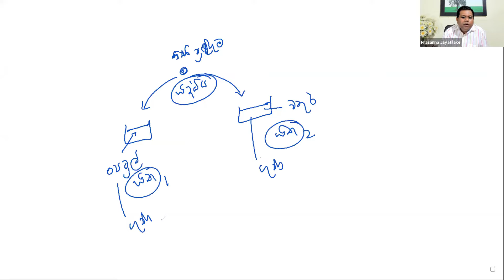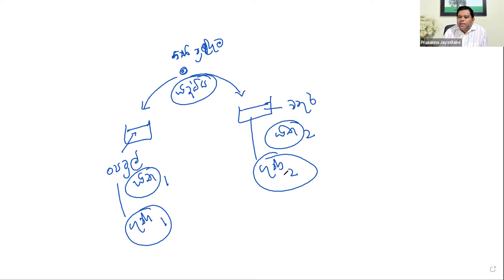ඔබේ හිත නිතරම ගිනි ගන්නවාද​? | Prasanna Jayatilake | Psychology for day today life | SITHBO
Topic: Thoughts keep man alive - Psychological view / සිතිවිලි මනුෂ්‍යයා ජීවත් කරවයි - මනෝවිද්‍යාත්මක දැක්ම

එදිනෙදා ජීවිතයට මනෝ විද්‍යාව - සිතට අවබෝධය - විශේෂ සාකච්ඡා මාලාවේ දහඅටවන (18) වැඩ සටහන

"සිතිවිලි මනුෂ්‍යයා ජීවත් කරවයි" මොකක්ද මේ කියන කතාවේ තේරුම? ගැම්මක් ඇතුව පහළවෙන සිතිවිලි අපිව ඉහලට ඔසවල තියනවා වගේම තමයි එහෙටත් නැති මෙහෙටත් නැති සිතිවිලි අපිව බිම දාන්නෙත්. ඉතින් සාර්ථක ජීවිතයක් ගත කරන්න ගැම්මෙන් හිතන්නත්, වැටෙන්න නොදී මෙලෝ රහක් නැති සිතිවිලි අකා මකා දාන්නත් එක්ක මේ ගැන මනෝවිද්‍යාත්මක ඇසකින් දැනගන්න,